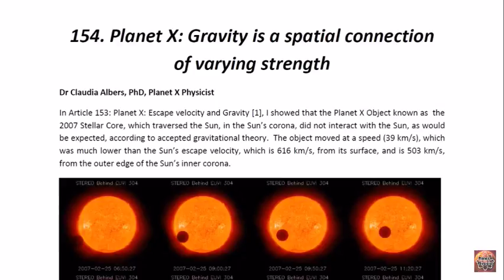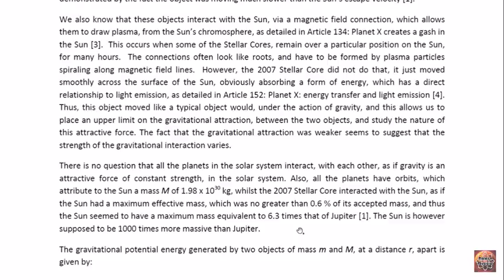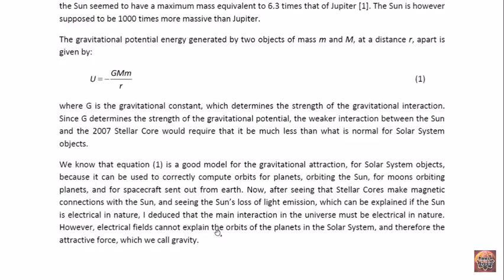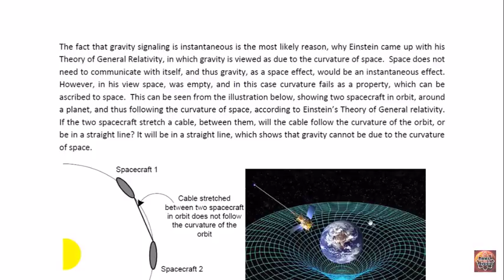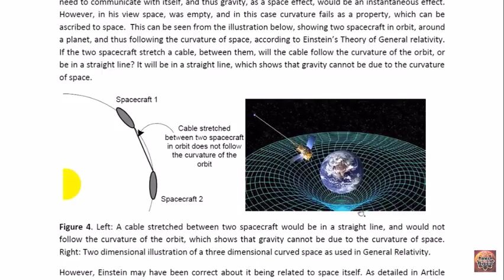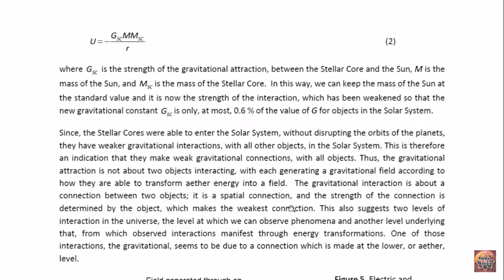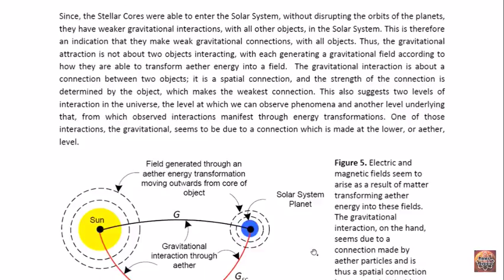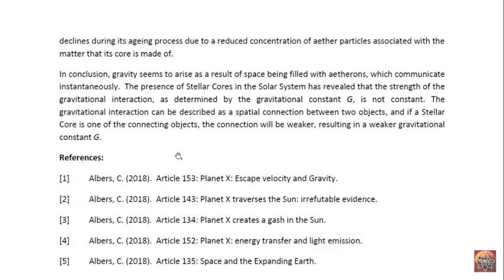GREAT DR. CLAUDIA ALBERS || GRAVITY SPACIAL CONNECTION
PROFESSOR DR. CLAUDIA ALBERS PHD

ABOUT DISTINGUISHED DR. CLAUDIA ALBERS,
DR. CLAUDIA ALBERS PHD IS A HIGHLY TRAINED AND EDUCATED PHYSICIST WITH 17 YEARS OF TEACHING AND LECTURING AT A UNIVERSITY IN SOUTH AFRICA.  SHE IS ALSO A PLANET X INVESTIGATOR AND HER MAIN GOAL IS TO HELP EDUCATE THE WORLD POPULATION WHILE HELPING THEM UNDERSTAND WHAT IS HAPPENING TO OUR BEAUTIFUL PLANET.

Dr. Claudia Albers – Academic Background & Career
Verified PhD:
Claudia Albers (full name Maria Claudia Pacheco Albers) completed her PhD in Physics at the University of the Witwatersrand (Wits), Johannesburg, in 1992. Her doctoral thesis is titled Electromagnetic mass splitting of the Goldstone pion. This record is catalogued in the Wits thesis library and also appears in the International Nuclear Information System (IAEA/INIS) database.
The high-energy physics author database InspireHEP lists her as Maria Claudia Pacheco Albers, confirms the Wits PhD (1992).
former Professor of Physics with a 17-year career lecturing and teaching at a South African university. she holds five degrees in her field.